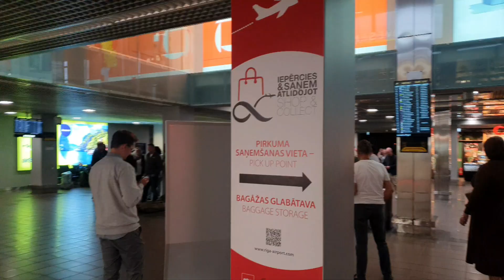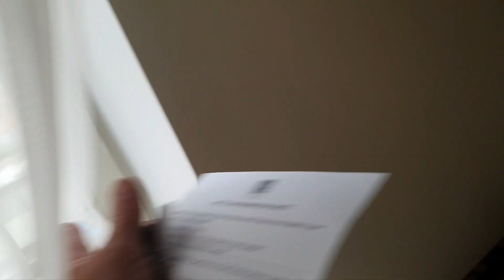Riga - Utmaningen va inte att ta sig in till Riga med buss mer att hitta hotellet 😬